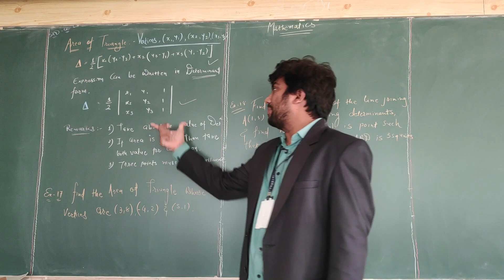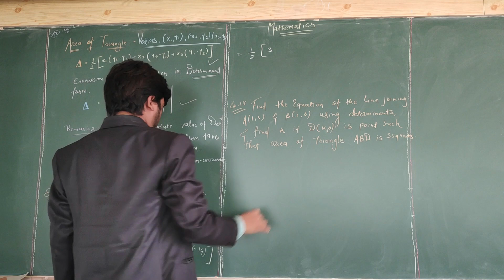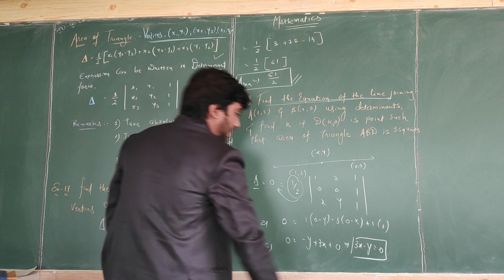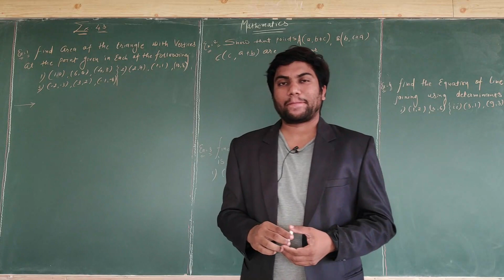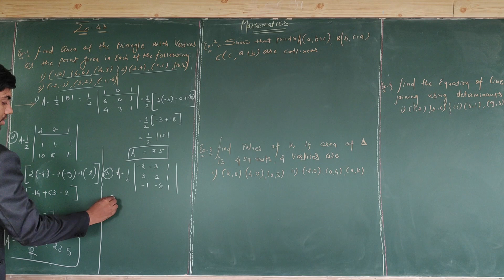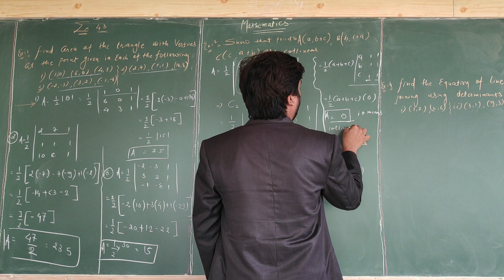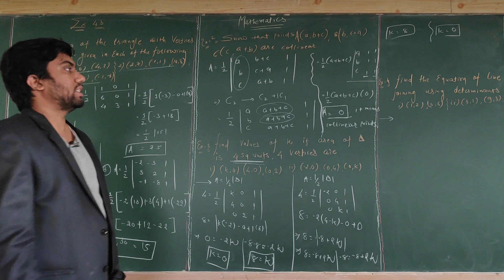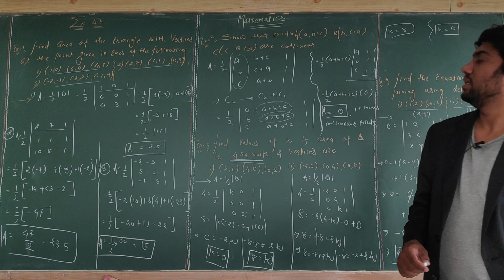12 STD EM MATHS CH 4 PART 4